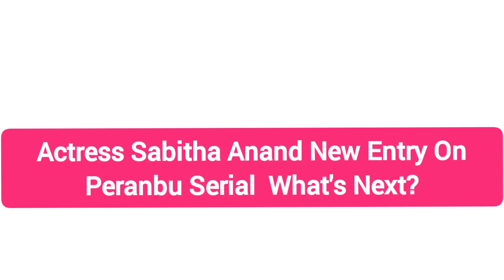Actress Sabitha Anand Mam New Entry | Zee Tamil Peranbu Serial | ChinnathiraiPookkal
Follow our Chinnathirai Pookkal Official Instagram